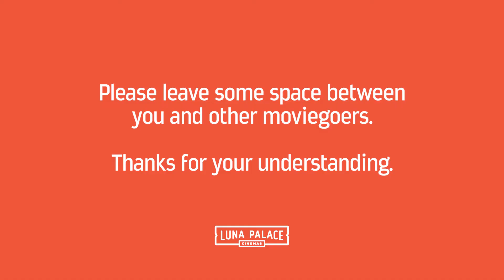Mean Girls lesson in social distancing